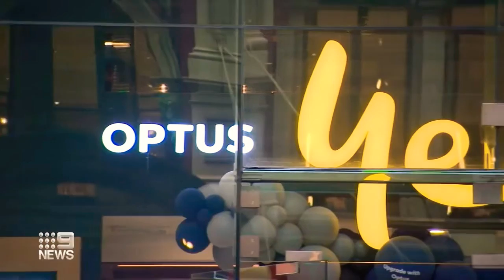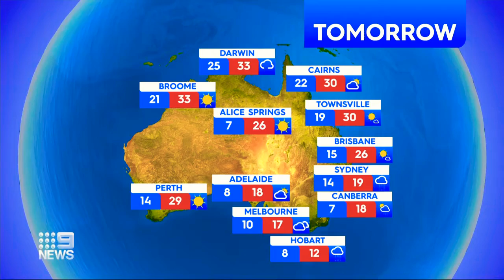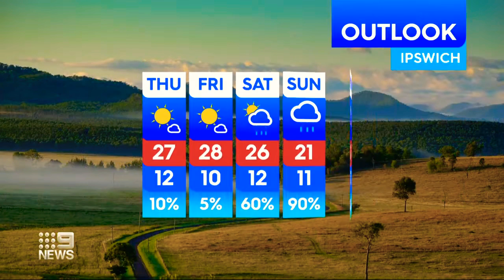9News Queensland - Weather and Closer Sponsored by NRMA, Wednesday September 28th 2022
With Andrew Lofthouse and Melissa Downes (News), Chris Kohler (Finance), Wally Lewis (Sport) and Gary Youngberry (Weather)